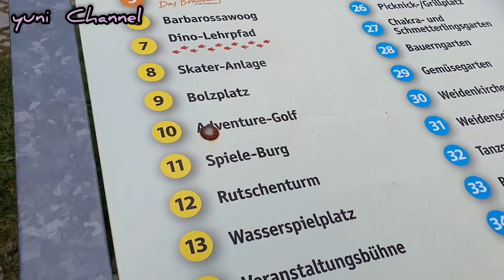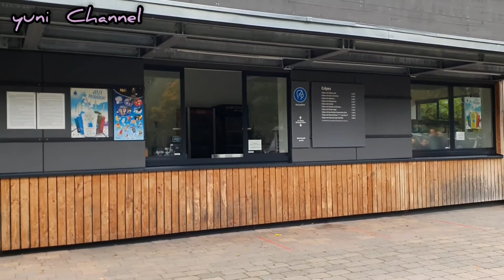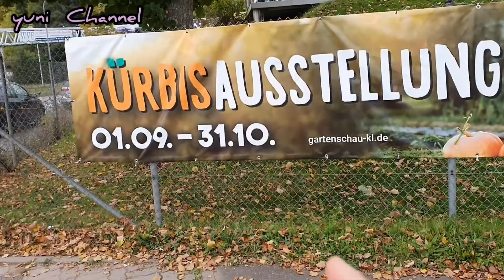PAMERAN LABU KUNING YANG DASYAT